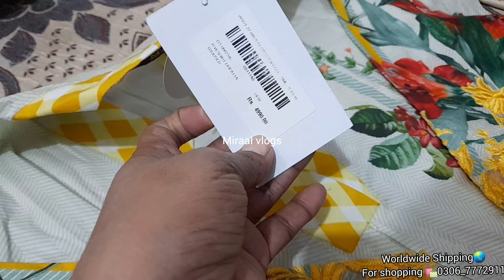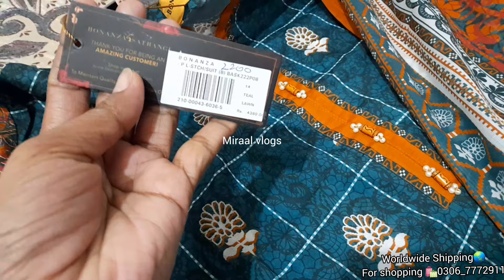Flat 50% off Bonaza satrangi summer sale |ready to wear dresses |3 February 2024